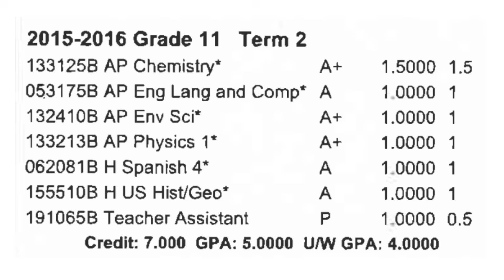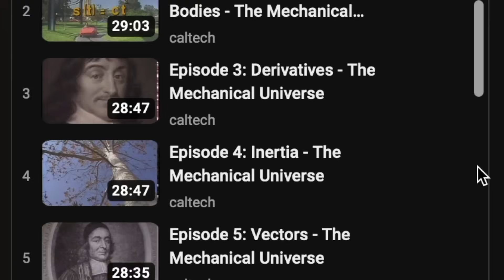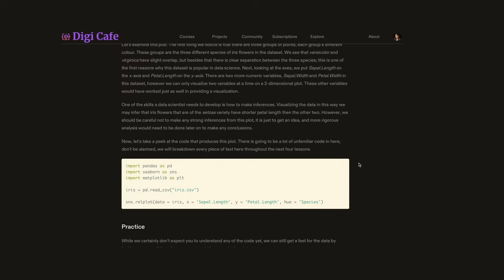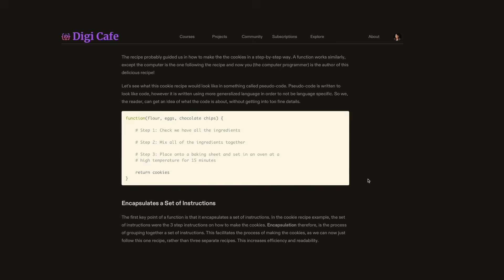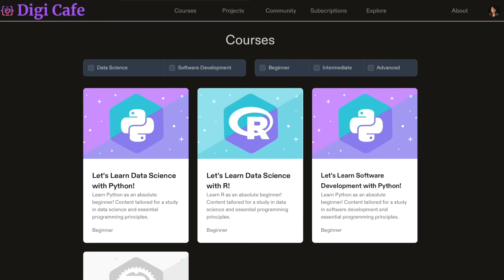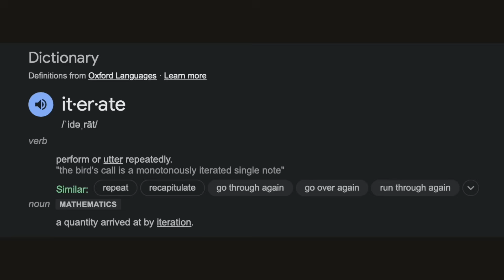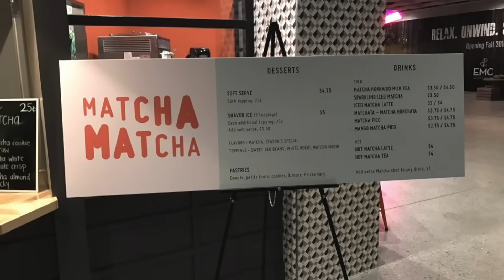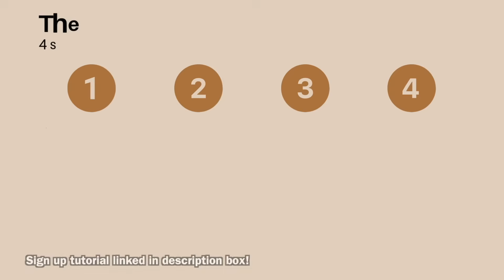How to ACE insanely difficult classes (like physics, chem)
Chapters:
00:00 - Are you struggling like I did? :o
00:37 - How I started from the bottom (read in Drake voice)
01:06 - The SECRET of how to approach the challenge
01:44 - Gather the building blocks
05:08 - How to improve FASTER
08:03 - Compounding effects
10:20 - What happens when you follow my tips
11:50 - The one mindset you need

My ULTIMATE guide "How to get an internship/research opportunity!"

📚 BOOKS
1) The Power of Habit: Why We Do What We Do in Life and Business
2) How to Win Friends & Influence People
3) The 7 Habits of Highly Effective People
4) Atomic Habits
5) Influence is Your Superpower

🎥 DOCUMENTARIES (crazy college stuff. Bro, I enjoyed watching these so much, almost too much lol)
1) Operation Varsity Blues: The College Admissions Scandal
2) Try Harder!

Each purchase supports me to keep working as hard as I can to make videos for you guys! Thank you for the support :)

Old titles:
How to Ace ANY challenging class